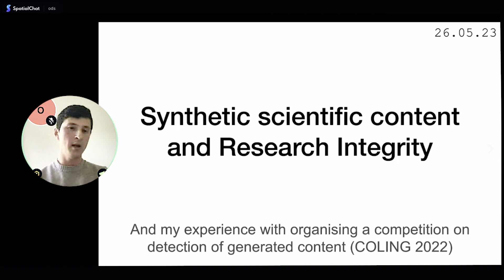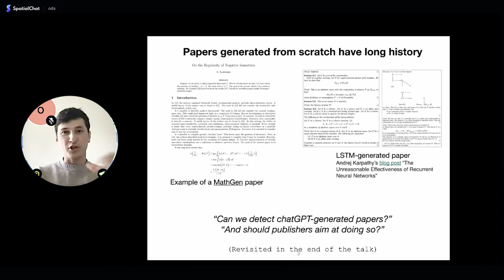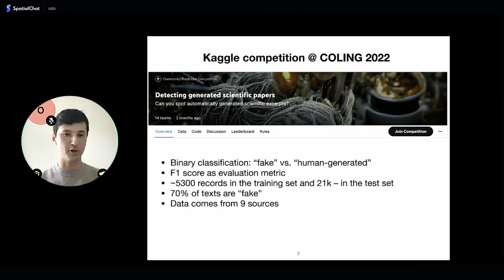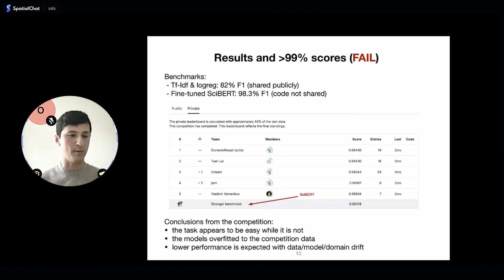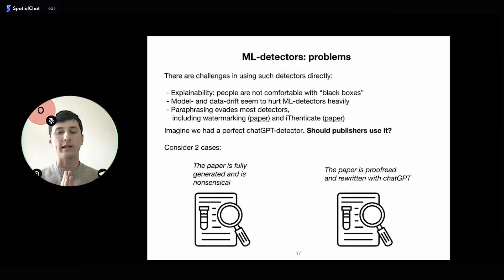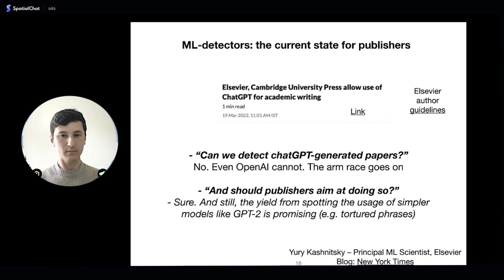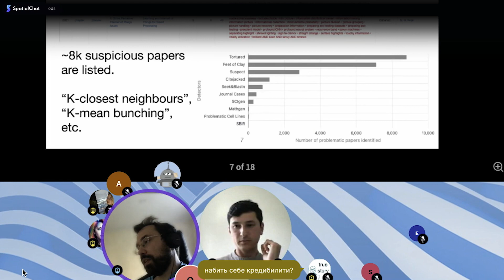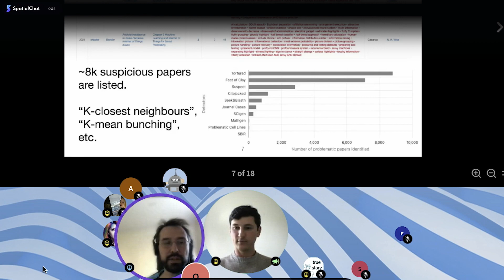Юрий Кашницкий - Обзор детекции синтетического (в том числе ML-генерированного) текста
Юрий Кашницкий – Principal Machine Learning Scientist в компании Elsevier. В докладе он расскажет о том, как Generative AI помогает фальсифицировать научные статьи и как с этим бороться. Также будет обзор (не самого удачного) соревнования при COLING 2022 по детекции AI-генерированного научного контента, которое Юрий организовал. Наконец, будет обзор некоторых существующих детекторов текстов, сгенерированных chatGPT, и что с ними не так.